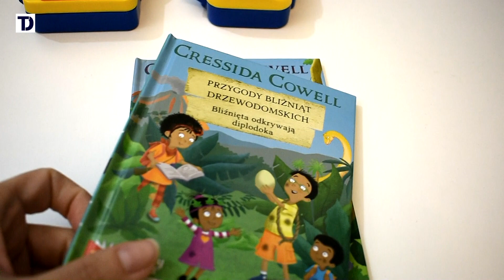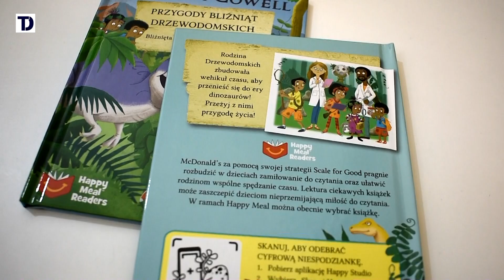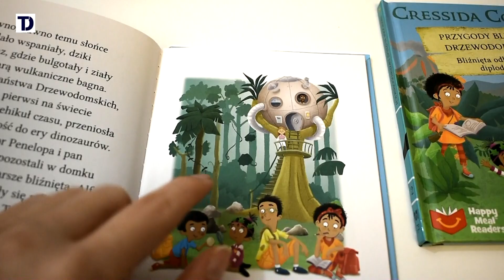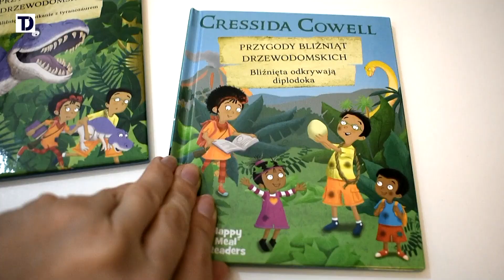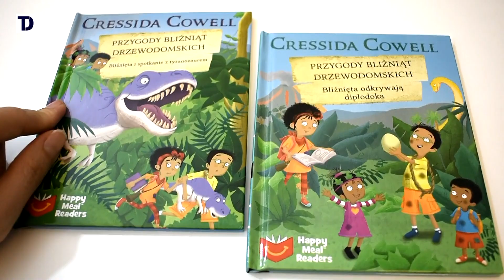ZABAWKI LEGO PRZYGODA I KSIĄŻKI Z MCDONALD'S - Dzieciaki Testują